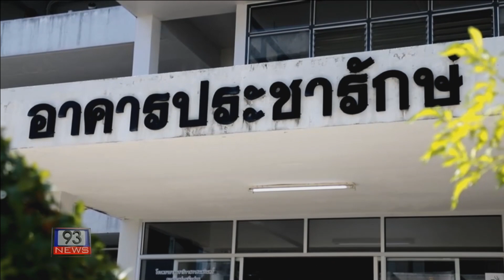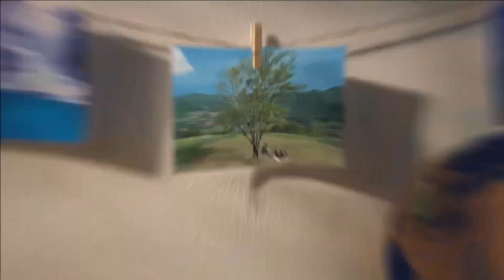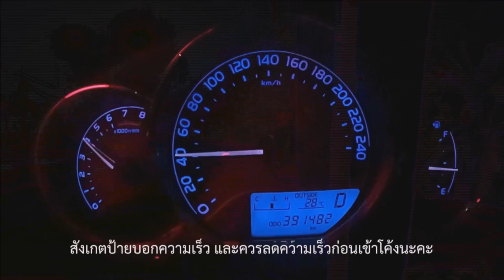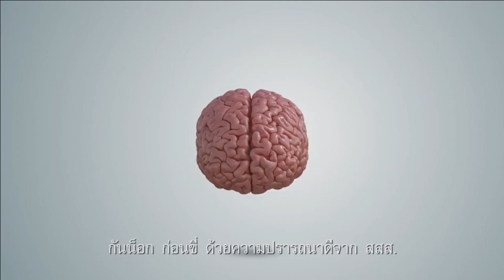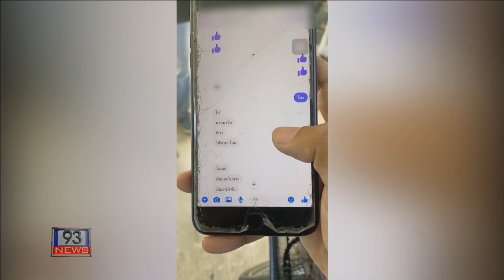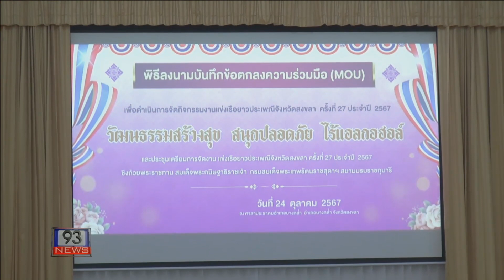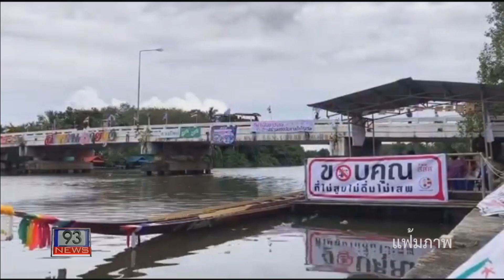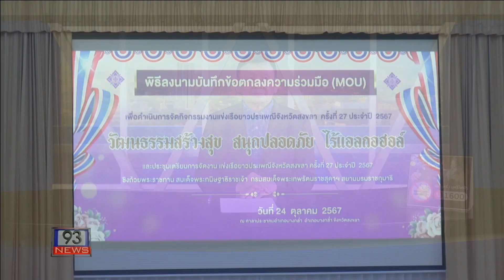93 NEWS ประจำวันที่ 25-10-67